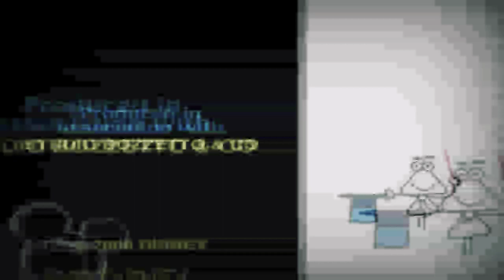Bruno The Great Disney